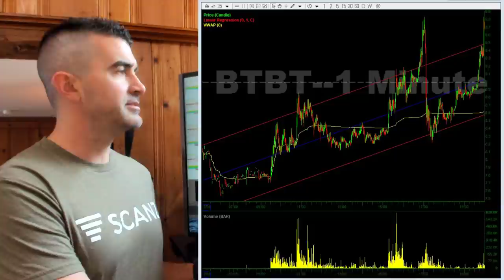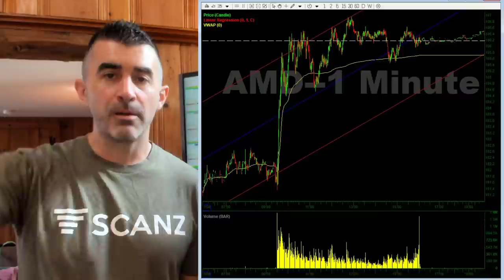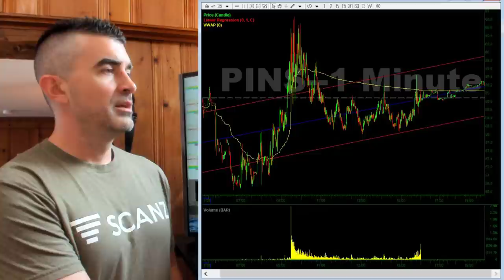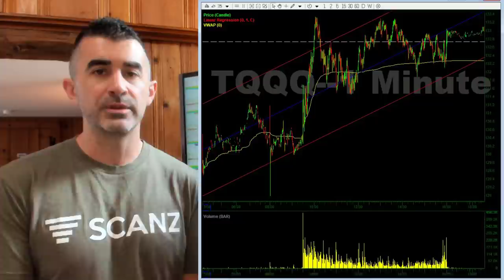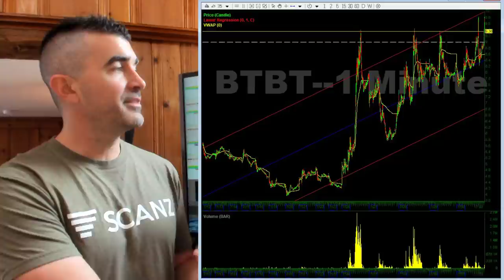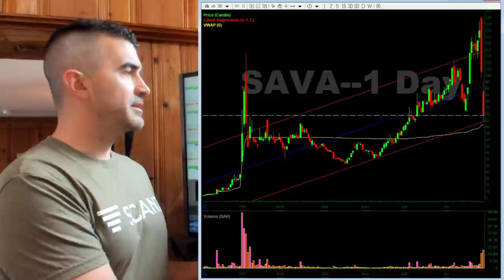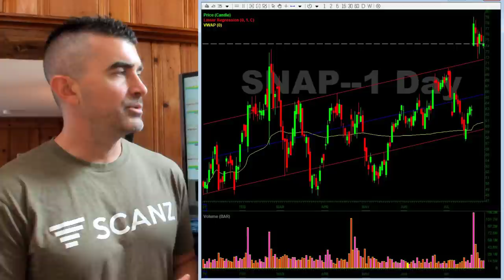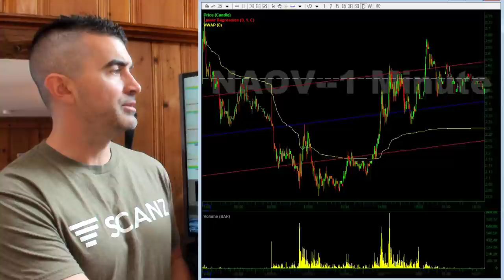Letting Trades Come To YOU & Scan For August 2nd